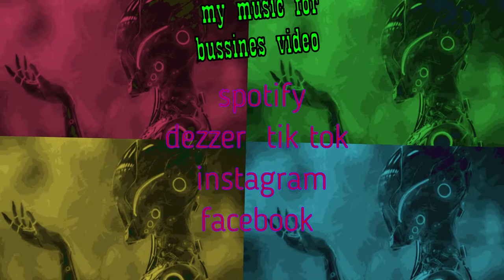By Nazartino -Future selling